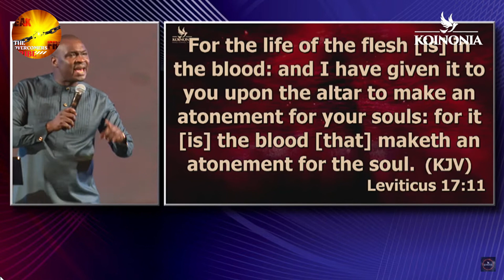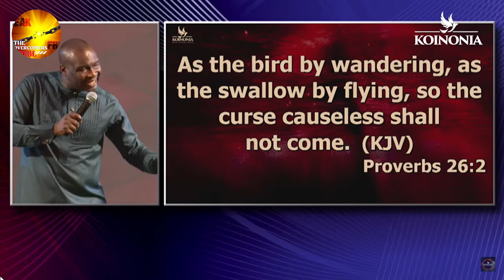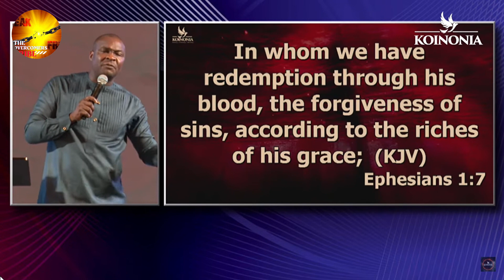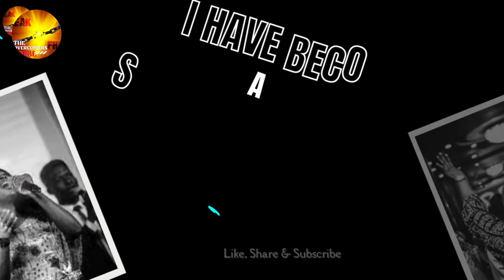HOW TO APPLY THE BLOOD OF JESUS TO SPEAK FOR YOU || Apostle Joshua Selman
In this video Apostle Joshua Selman teach us on the power in the blood of Jesus. The  blood of Jesus redeem us from all evil and there is no sin or accusation the blood of Jesus cannot redeem us from. Thank you LORD. Be blessed as you Listen.

🚀 Hi Blessed Reader, We have a Christian Book Library group where we provide over 40,000 FREE Christian e-books on different topics written by best-selling wonderful authors and we would like to have you . Follow this link to join the WhatsApp group welcome!!!

 📚 HELPFUL CHRISTIAN  BOOKS THAT WE RECOMMEND:

✅ Breaking Generational Curses
✅ Redeeming Your Bloodline
✅ Curse Breaking
✅ Prayers That Rout Demons
✅ Breaking Generational Curses Under the Order of Melchizedek
✅ Repentance: Cleansing Your Generational Bloodline
✅ Prayers that Activate Blessings
✅ Dangerous Decrees to Destroy Your Destroyers
✅ Dangerous Prayers from the Courts of Heaven that Destroy Evil Altars

➡️ Deal With Generational Altars and Power of The Spoken Words Part 1 By Archbishop Harrison Ng'ang'a

At The Overcomers Tribe TV we feature various Christian materials from anointed servants of God. When making these content, our purpose is to make quality educational motivational bible based videos and share these with our viewers.

➡The main purpose of this video is to educate our viewers in positive manner compared to the original content

postle joshua selman in kenya 2023
apostlejoshuaselman 2023
# joshua selman ministration in kenya nairobi kenya